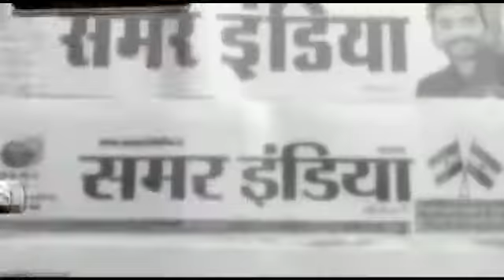दर्जा राज्यमंत्री मनोज मशीह ने पीएम मोदी की मन की बात ग्रामीणों के साथ देखी